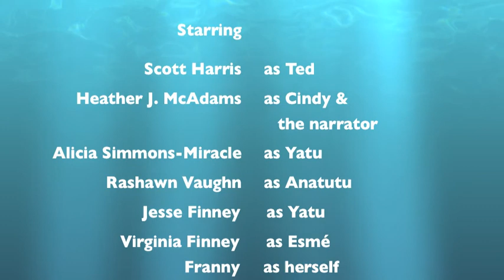Wife Swap International 1 21 14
What happens when Silverlake hipsters trade lives with an African Bush Tribe? It will change lives forever!